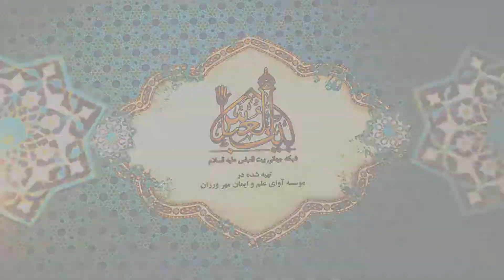آداب و احکام _ حجت الاسلام محمد فرهانی _ حیوان مریض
آداب و احکام
حجت الاسلام محمد فرهانی
کلیپ استودیویی گرافیکی - مسئله 75 حیوان مرض -  حیوانی که از مریضی بمیرد بدنش نجس است